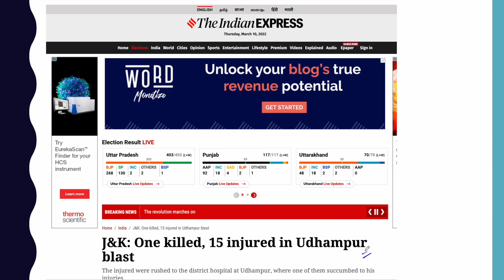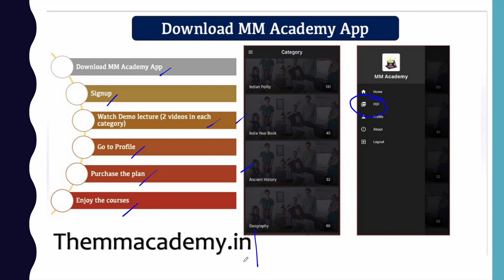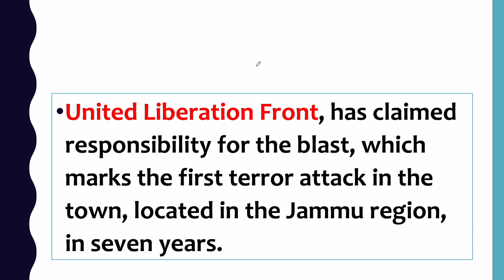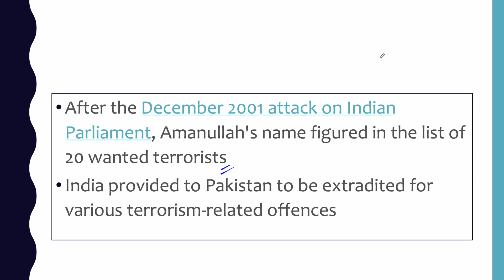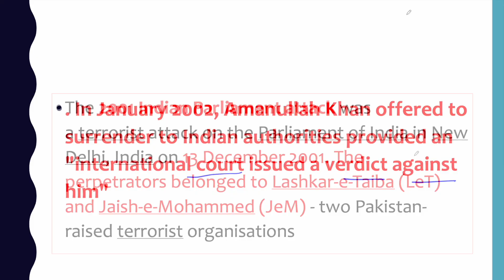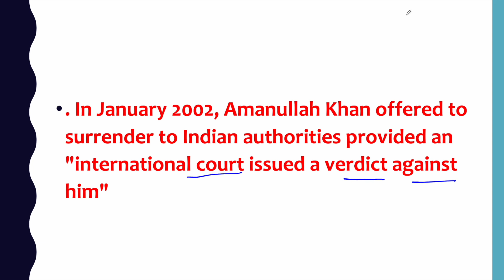Bomb Blast In Jammu and Kashmir